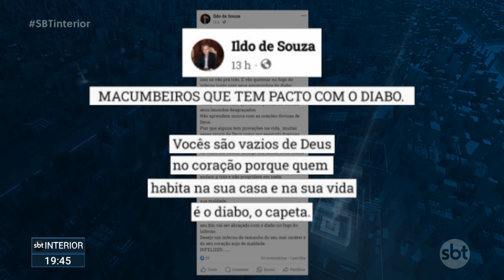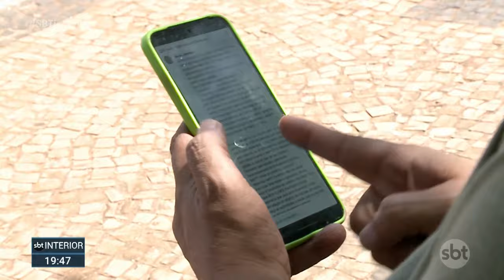Prefeito de Glicério (SP) é investigado por intolerância religiosa após publicação nas redes sociais